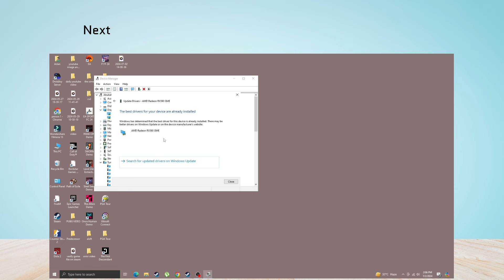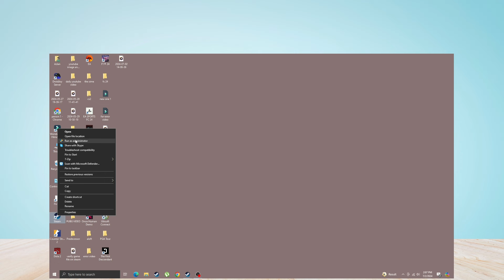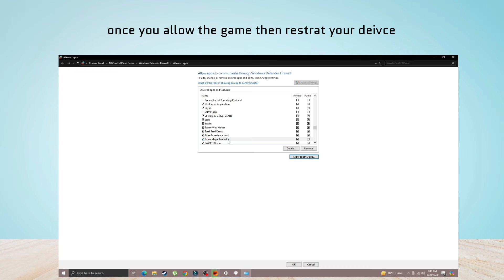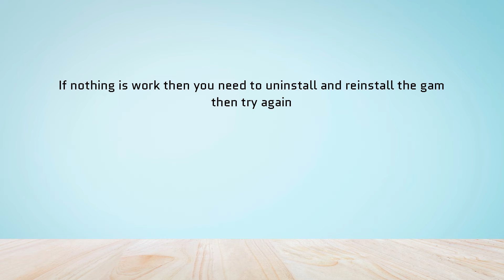How to Fix Zenless Zone Zero Stuck on Loading Screen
In this video, you will learn why the Zenless Zone Zero Stuck on Loading Screen and how to fix it.

original article: